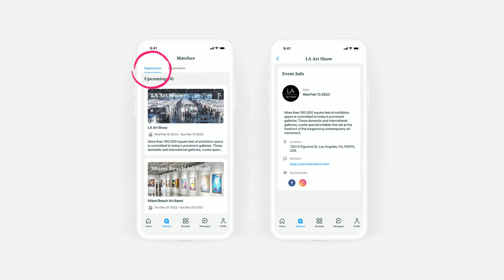Artmatcher App Version 1 1 0 Updates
Artmatcher 1.1.0 is now available!

With this release, we have introduced Artmatcher Experiences. Check out your matches for recommended art fairs, and check back for many more experiences to come.

We also now support sharing artwork on social media. When viewing a piece of art, tap the vertical ellipsis in the top right corner of the art, and then tap Share Artwork from the menu.